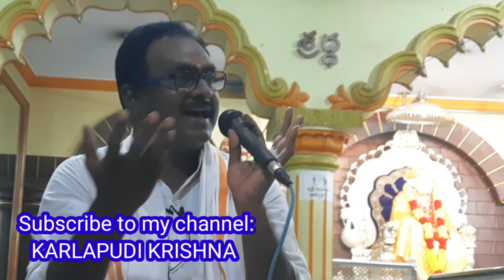జీవమున్న పనిముట్టులం మనం కాదా?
sai satsamgam by karlapudi krishna